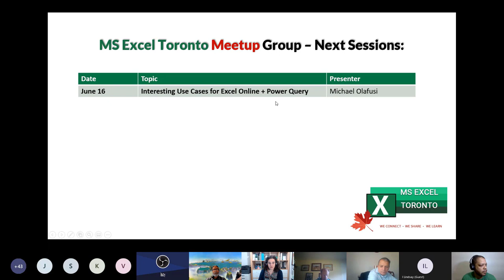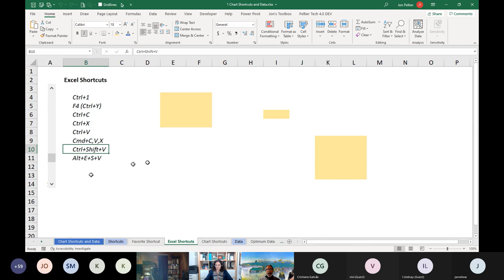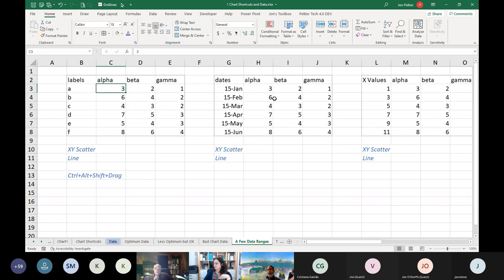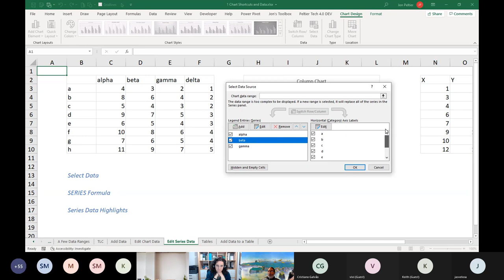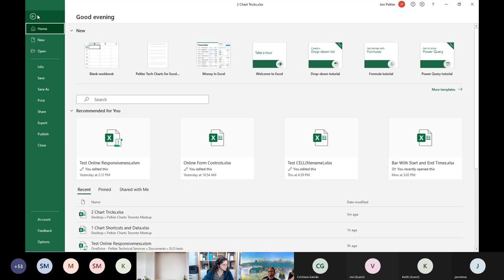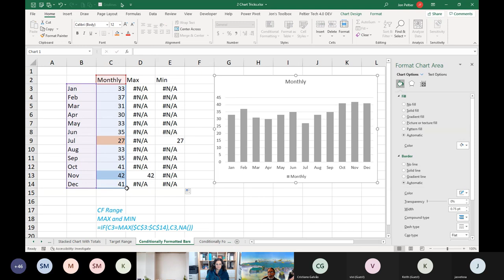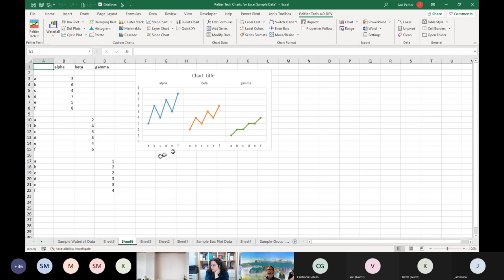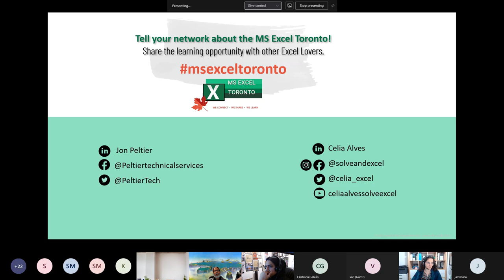MS Excel Toronto Meetup – Excel Charting Tips and Tricks – Jon Peltier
Session recorded live on May 12, 2021

To attend the MS Excel Toronto meetup group sessions live, please register for free as a member of the group

About this session:

Jon Peltier says he is not a big fan of “Tips and Tricks”, though he knows users love them. He adds that nobody becomes an expert by knowing a few shortcuts. Jon prefers imparting real knowledge of how things work. So he will show us some practical ways to make Excel’s capabilities work while visualizing data, including data arrangements, formulas, formatting, and maybe some neat new Microsoft 365 features.

About the Speaker: Jon Peltier

Jon Peltier is a master of leveraging the power of Excel to produce and simplify complex solutions in engineering, finance, and marketing. Jon has been a full-time Excel developer since 2004, and part-time since 1994. Jon has received the Excel Most Valuable Professional award every year since 2001. Jon holds a Doctor of Science degree from MIT in Metallurgy and has over 20 years of experience in R&D, manufacturing, and production support, in the aerospace, automotive, and industrial parts industries. Jon’s background includes Statistics, Total Quality, and Six Sigma. Even Microsoft acknowledges Jon as an expert in all things related to Excel Charting.

Find more about Jon's  work and connect with him:

Session chapters (with thanks to Gráinne Duggan)
00:00:00 - Célia Alves MS Excel Toronto news and upcoming events
00:10:03 - Célia introduces Jon Peltier
00:13:05 - Jon introduces himself and his presentation
00:14:20 - Shortcuts - useful Excel and chart shortcuts
00:22:50 - Chart Data - how to set up your data for charts - optimum data set up, bad data setups, data ranges
00:40:45 - TLC (top left cell) - double tiered x and y axis
00:48:20 - Add data - edit chart series data, extend data ranges
00:57:50 - Tables - data ranges - add data to tables
01:08:45 - Synchronize Charts - size axis min and max values
01:20:18 - Stacked Chart with Totals
01:24:35 - Target range - plot on chart
01:27:45 - Conditionally format bars - min & max - watch for Red/Green colour blindness, suggested colours = Blue and Orange
01:35:00 - Jon Peltier's add-ins - Peltier Tech Charts for Excel and Jon's Toolbox
01:53:40 - Questions
00:47:50 - Wrap up